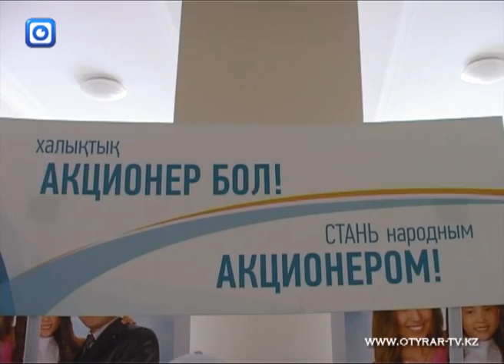"Народное IPO" для народа ли?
Очередное заседание областного акимата на сей раз было посвящено реализации широко рекламируемой ныне программе «Народное IPO».

По поручению Президента РК Нурсултана Назарбаева Правительство разработало программу "Народное IPO" для размещения среди населения акций государственных компаний, входящих в структуру фонда национального благосостояния "Самрук - Казына". Основная цель программы - покупка акций крупных и стабильных национальных компаний гражданами Казахстана, и, посредством покупки, владение частью прибылей компаний.